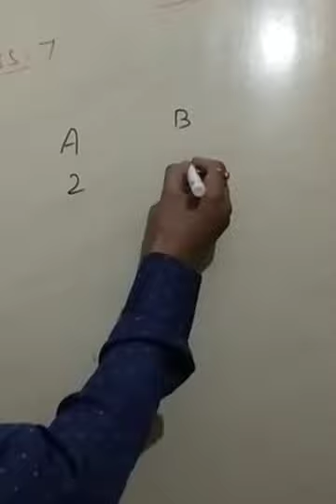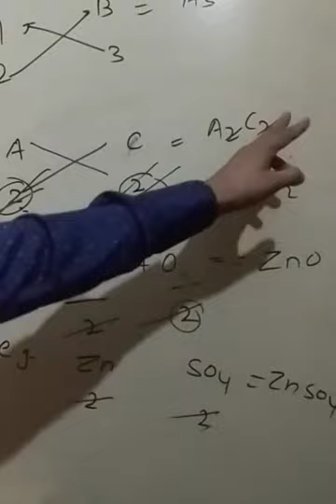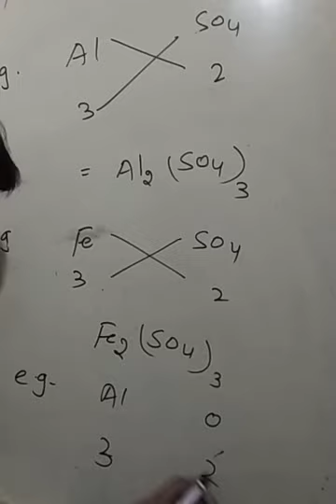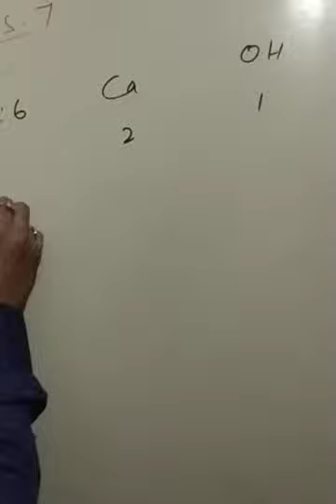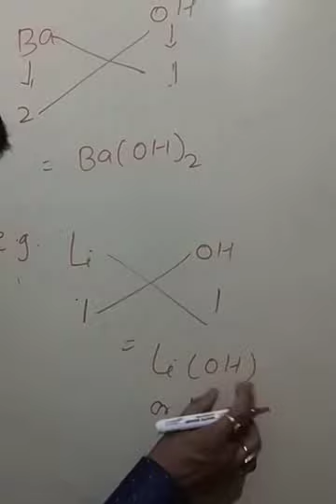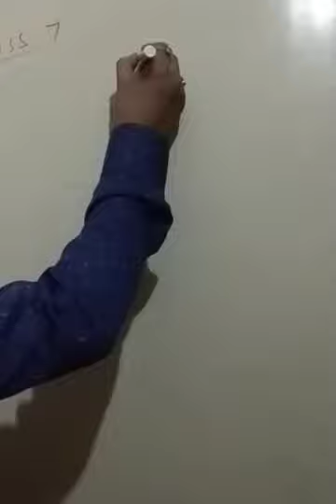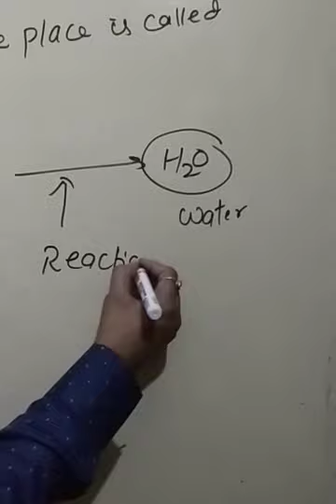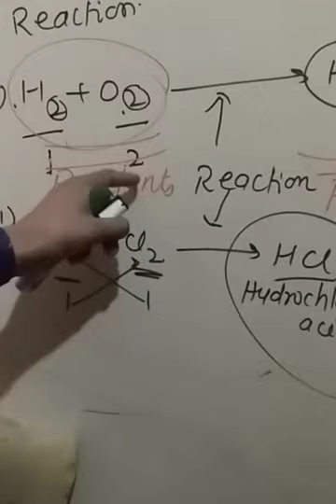LT- 4. Reaction CLASS 7(Chemical substance and process) . SHYAM KUMAR